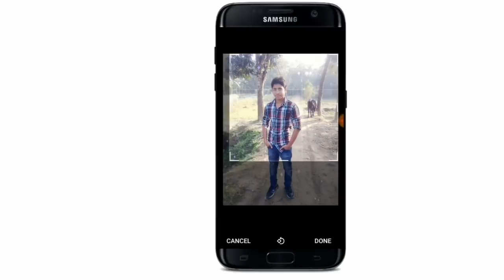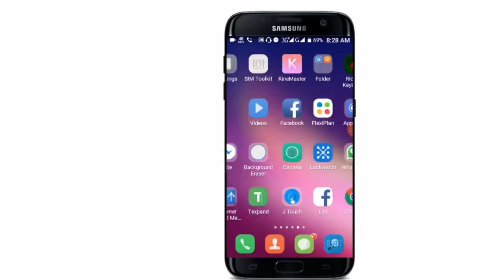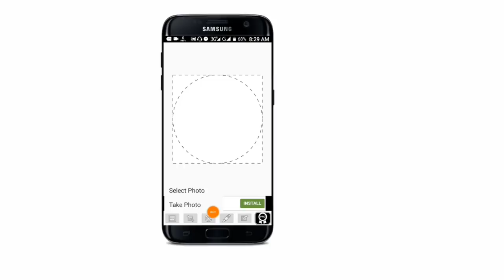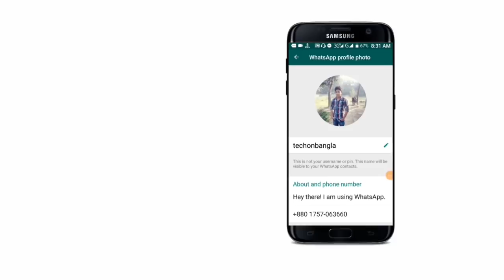এই অ্যাপ দিয়ে WhatsApp-এর গোপন কাজ করুন | How to set up Full photo in WhatsApp profile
হোয়াটসঅ্যাপে আমরা অনেকেই আমাদের প্রোফাইল পিকচারে ফুল ফটো দেওয়ার চেষ্টা করে কিন্তু আমরা কেউই সঠিকভাবে ফুল ফটো প্রোফাইল পিকচার হিসেবে হোয়াটসঅ্যাপে দিতে পারি না
কিন্তু আজকে আমি আপনাদেরকে এমন একটি প্রসেস দেখাবো যার মাধ্যমে আপনার খুব সহজে আপনাদের হোয়াটসঅ্যাপ প্রোফাইল পিকচার আপনার ফুল ছবি দিতে পারবেন
আশা করি ভিডিওটি আপনাদের অনেক ভাল লাগবে

🌚 Colour : Md. Nasim

App link